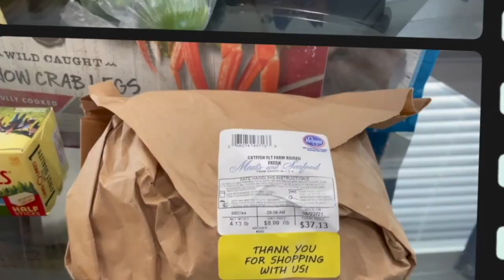VLOG | UNEXPECTED CHANGE IN PLANS | DAY IN THE LIFE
What do you do when things don't go as planned?

Here on my channel my goal is to keep it as real as possible in hopes to inspire those who have to juggle the comings and goings of everyday life. This weekly reset will help you stay on track, manage your time better, and stay motivated. Watch these videos, and you'll be on your way to a better life and more success in no time!